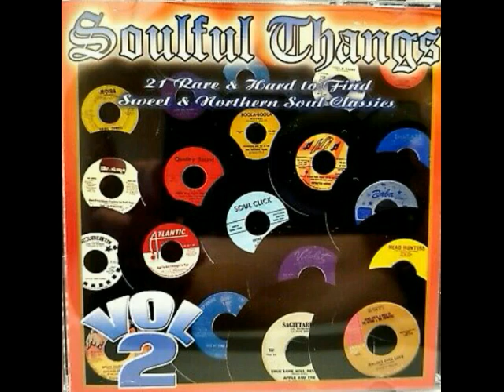SOULFUL THANGS OLDIES VOL.2